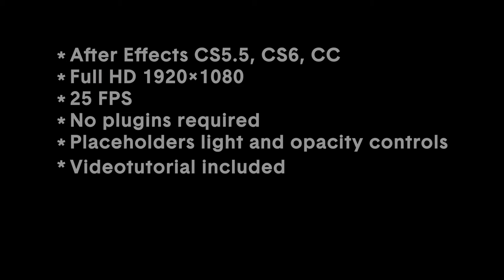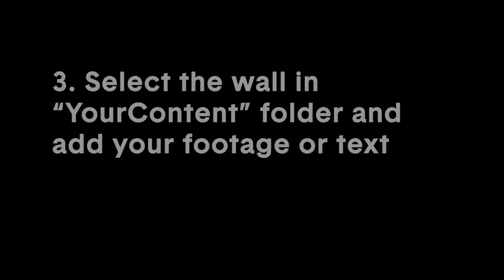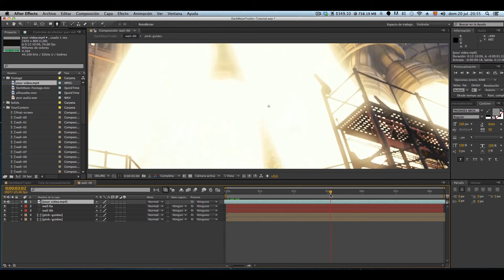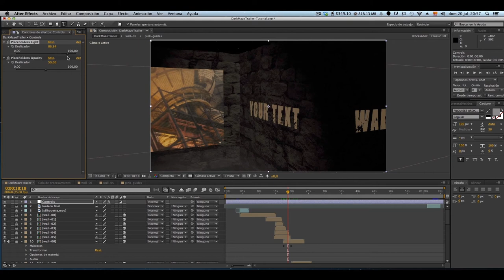Dark Maze Trailer - After Effects Template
After Effects template for horror or thriller trailer. A person moves through a maze, and you can see your videos, texts or images on the walls of the maze. Great for cinematic projects with an air of mystery, intrigue, anxiety or fear.

Features:
- After Effects CS5.5, CS6, CC
- Full HD 1920x1080
- 25 FPS
- Placeholders in all walls (choose text, video or leave blank)
- Placeholders light and opacity controls
- Videotutorial included

Music track is not included, but you can purchase it